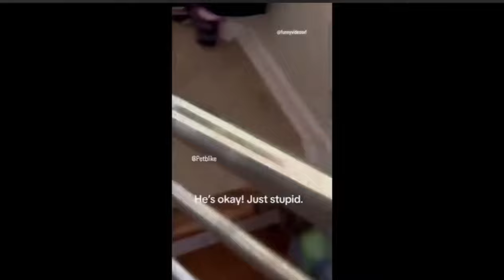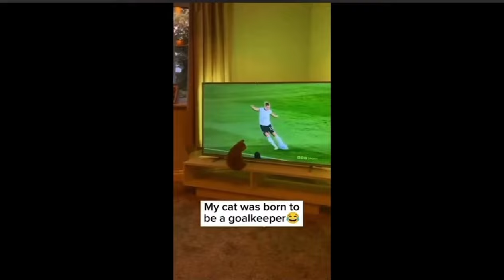Rib-tickling Furry Frenzy: Hilarious Cats and Dogs Compilation | Part 08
Get ready to laugh until your sides hurt with our "Rib-tickling Furry Frenzy" compilation featuring the most hilarious moments from cats and dogs! Watch as these adorable furry friends embark on mischievous adventures, showcase their quirky antics, and provide endless entertainment. From playful kittens chasing their tails to clumsy pups attempting daring stunts, this compilation is guaranteed to brighten your day and fill your heart with joy. Don't miss out on the laughter - hit play and join the fun with our rib-tickling collection of funny cat and dog videos! 🐱🐶